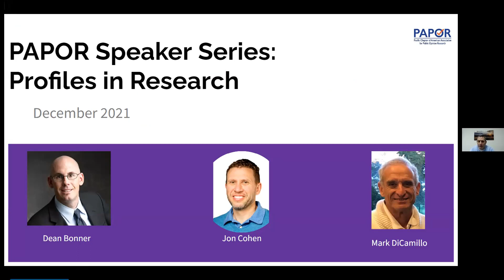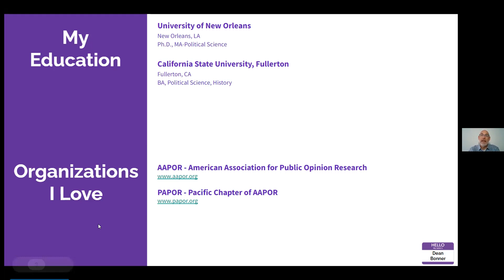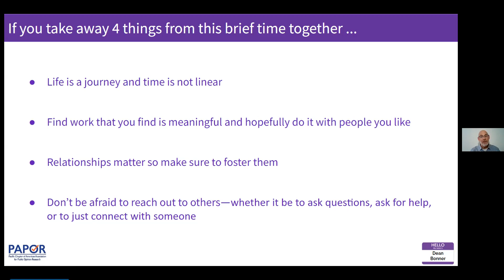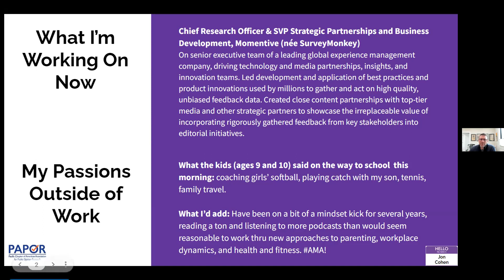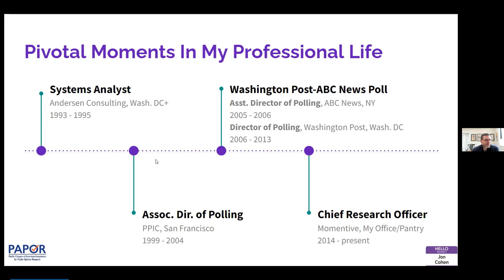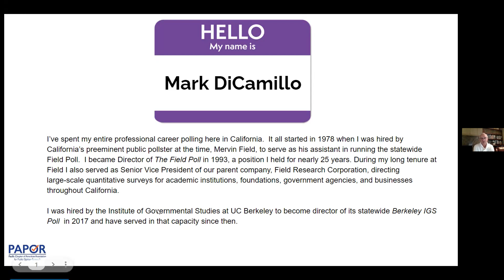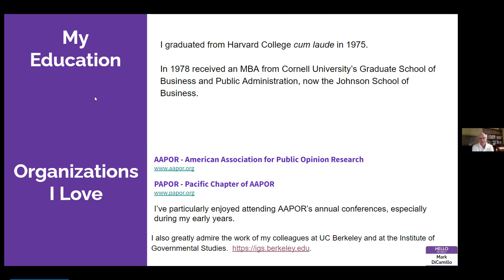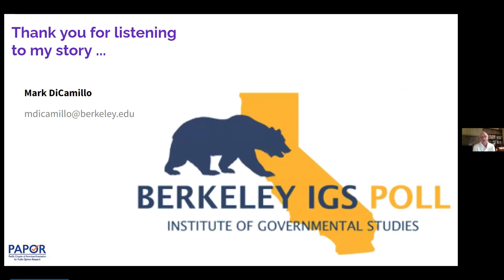PAPOR Speaker Series: Profiles in Research (December 2021)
The Pacific Chapter of American Association for Public Opinion Research (PAPOR) is proud to invite you to the third webinar in our PAPOR Speaker Series: Profiles in Research. Our December panel discussion features Dean Bonner - Associate Survey Director at Public Policy Institute of California,(PPIC), Jon Cohen – Chief Research Officer at Momentive-AI (formerly SurveyMonkey), and Mark DiCamillo – Director of the Berkeley IGS Poll. This is a great opportunity for those who are new to public opinion research to learn more about careers in public opinion and for seasoned professionals to learn more about their peers.

Chapter times:
00:00 Sponsors and introductions
00:37 Dean Bonner
14:31 Jon Cohen
30:08 Mark DiCamillo
45:37 Q&A

Original broadcast: Friday, December 3, 2021 at 1pm Pacific

PAPOR is the regional chapter of the American Association for Public Opinion Research (AAPOR). Our mission is to bring together  professionals in public opinion and survey research to discuss survey methodology as well as public opinion issues. PAPOR has 150+ members that primarily represent the Western and Rocky Mountain States and Western Canada. Our mission is to:
* Educate members about the standards of professional conduct and ethics for surveys and public opinion research.
* Facilitate networking through annual chapter conferences contributing to an environment conducive to the open exchange of information among all members.
* Provide members with the opportunity to enhance their business and research skills.
* Build and maintain membership within the chapter.